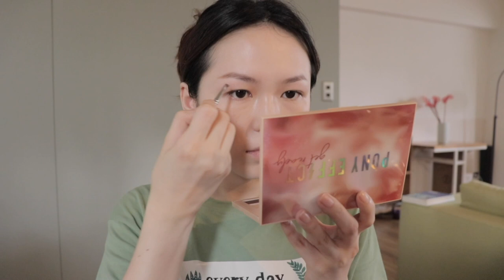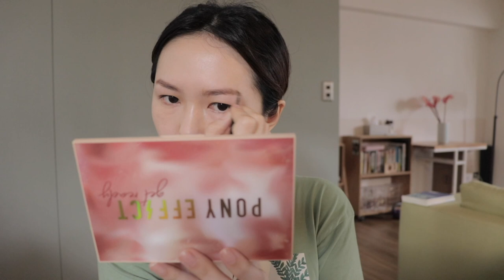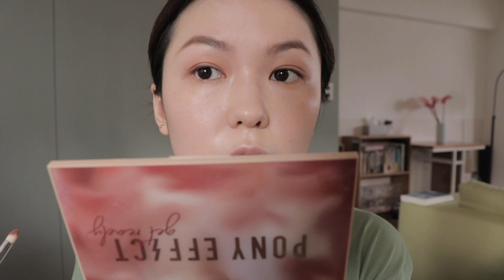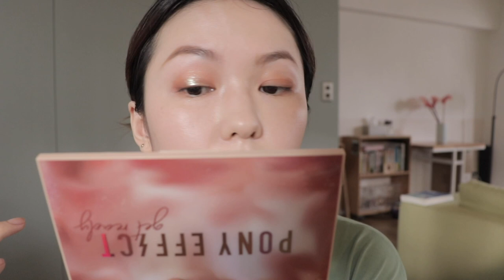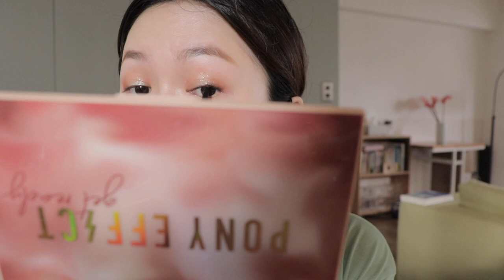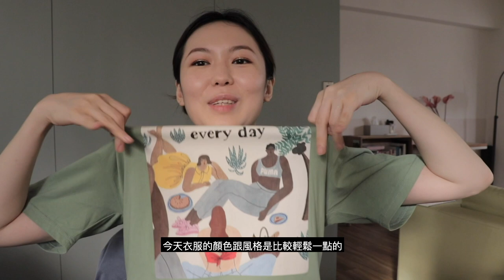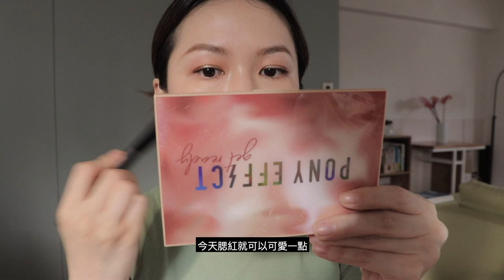GRWM: PONY EFFECT新品眼盤 、日常低包頭、聊網路霸凌是？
在剪影片的時候才發現聊到忘記要上示範的淺色睫毛膏啊啊啊啊🧎‍♀️

中段談到網路霸凌的韓國節目是[想知道真相]
因為這陣子自己遇到網路性騷擾的事情
跟也有看雙層公寓所以看到新聞的時候心裡非常震驚
所以對網路世界有點疑惑
這次影片中間有點嚴肅～希望大家不要介意
（有些更嚴肅的都剪掉了ＸＤＤ）
結束其實想說大家都要為自己的言論、行為負責
無論是現實生活還是網路世界，也希望觀眾可以保持健康正面的心態
這樣才能帶給身邊的人健康正面的價值觀，才能帶給世界溫暖。

保養
 ☁︎理膚寶水 溫泉舒緩噴液
 ☁︎Aesop 澄瑩面部精華素
 ☁︎理膚寶水 淨痘無瑕極效精華
 ☁︎Aesop 山茶核仁滋潤面霜

底妝
 ☁︎By Terry 專業完美遮瑕筆 ＃01
 ☁︎Suqqu 晶采淨妍粉底液EX #110
 ☁︎PONY EFFECT 烘焙蜜粉

眼妝
 ☁︎MAKE UP FOR EVER AQUA防水眉型三件組#15
 ☁︎EXCEL眼線膠筆＃CG03
☁︎PONY EFFECT 001沙漠晚霞 Coachella
 ☁︎1028 飛激長瞬翹防水睫毛膏#濃縮咖

頰彩
☁︎＆other stories Organza Coral

唇妝
 ☁︎ PONY EFFECT 超聚光水唇釉迷你組 #003
 ☁︎ TOO COOL FOR SCHOOL #01 NUDY SLIP

耳環
 ☁︎COS

香水
 ☁︎馥香水

FOLLOW ME ✔︎